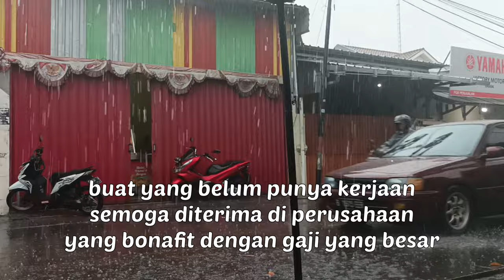hujan deras Minggu pagi awas bahaya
Di anjurkan teman teman jangan menonton video ini sambil berkendara di jalan raya, karena efek dari menonton video ini sangat besar, jangan memaksakan diri untuk menonton video ini terlebih menonton berulang kali tanpa skip, misalkan menonton lebih dari 3 tonton. Jangankan penonton saya sendiri pada saat proses pengeditan tidak kuat karena efek dari suara video ini menimbulkan rasa kantuk yang berlebihan sehingga proses pengeditan video ini jadi terhambat.

Ada baiknya menonton video ini pada saat memang diperlukan dengan catatan jangan sambil menyetir kendaraan, AMAT BAHAYA sekali lagi saya ingatkan. Tonton lah menjelang tidur sambil rebahan.

Note :
Video ini mengandung unsur doa yang mustajab mengapa ??
Saya selaku kreator tidak bertanggung jawab atas apa yang terjadi dari akibat langsung maupun tidak langsung dari efek yang ditimbulkan setelah anda menonton video ini.